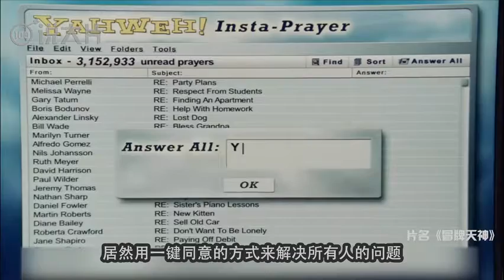解说【冒牌天神】上帝 | 倒霉小伙意外成为替班上帝，从此走向人生巅峰 喜剧/奇幻 电影 影评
布鲁斯（金•凯瑞 Jim Carrey 饰）是美国水牛城的一名记者。三十而立的他，不仅没有变得成熟和独立，反而还整天毛手毛脚，弄得自己诸事不顺。布鲁斯还不知自我检讨，总是把一切过错的责任推到别人或上帝身上。还好他的幽默颇受当地观众喜爱，才不致于他被电视台扫地出门。
　　这天，布鲁斯一醒来就霉运就来了：先是在床上烦躁得睡不着，接着女友做的早餐难吃得要命，跟着家里的狗竟然在沙发上撒尿了……布鲁斯忍无可忍，指着天空没完没了地大骂起上帝对他的不公。
　　上帝真的被他从天上骂下来了！上帝允许布鲁斯做一天上帝，管理这个世界。兴奋的布鲁斯发现自己真的无所不能了，他开始了自己疯狂的游戏…